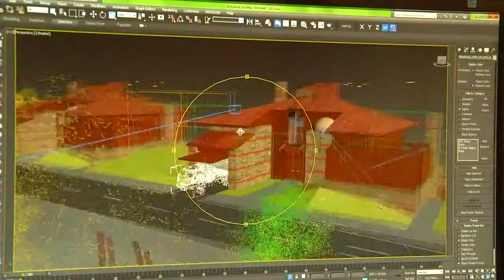Doğanın Kalbinde Narven Termal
Narven Termal doğanın kalbinde Bolu'da sizler için yükseliyor.